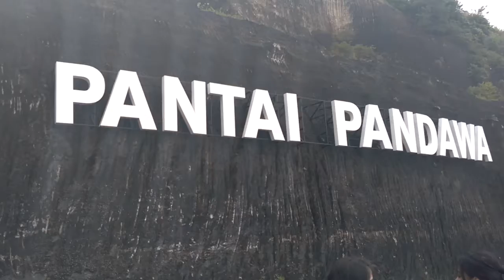Pantai Pandawa, Bali Indonesia